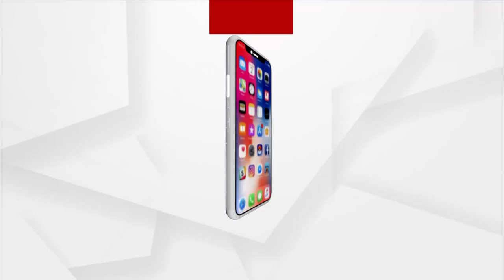AIIMS ଠାରେ "ନିରନ୍ତର ସ୍ୱାସ୍ଥ୍ୟ ପାଇଁ କମ୍ୟୁନିଟି ଫିଜିଜିନ୍" ସମ୍ମିଳନୀ ହୋଇଛି